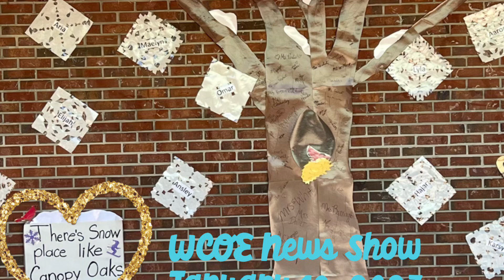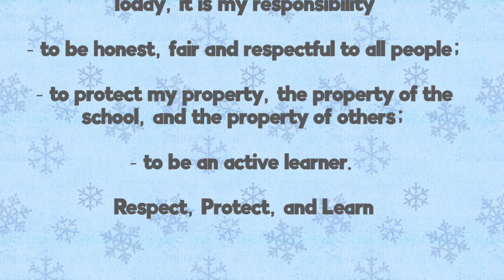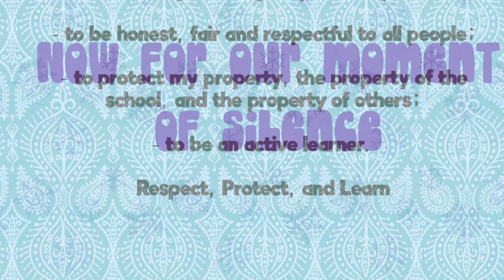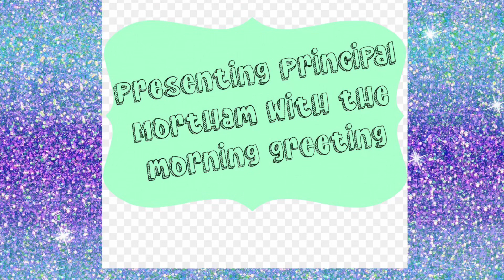WCOE News Show 1/19/2023